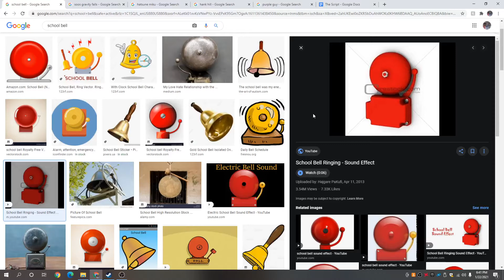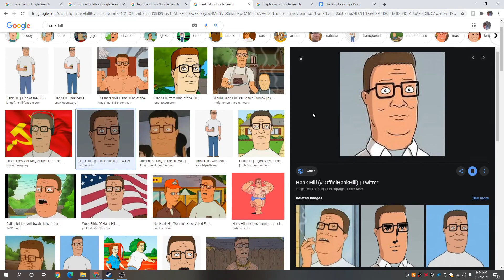Dank Dill S2E6 - Time For Class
Matthew 6:26
Look at the birds of the air: they neither sow nor reap nor gather into barns, and yet your heavenly Father feeds them. Are you not of more value than they?

I Made Some Minecraft Maps  (Do NOT click the green "start now" ads if it takes you to Mediafire. Make SURE you click the real map download. Also, don't click on any pop ups, you don't need flash SD or any other external software to continue. Make sure you play on the correct Minecraft update each map is built for.):